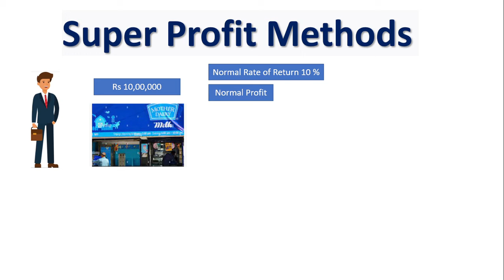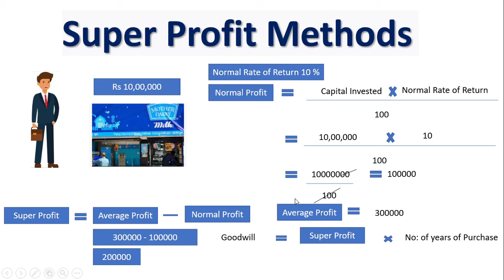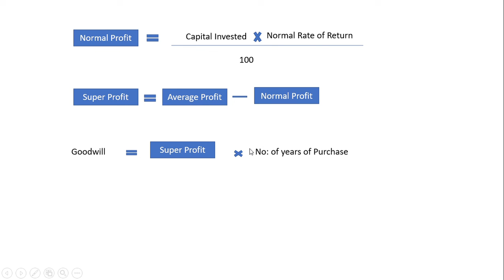Change in Profit Sharing Ratio Among the Existing Partners Super Profit Method Class 12 Accountancy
In this video we understood the concept of Change in Profit Sharing Ratio Among the Existing Partners.